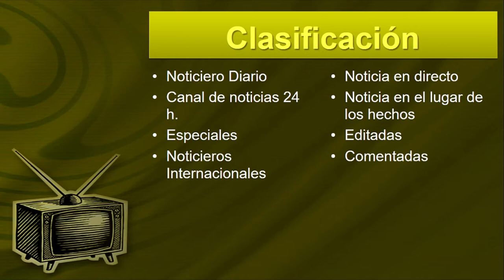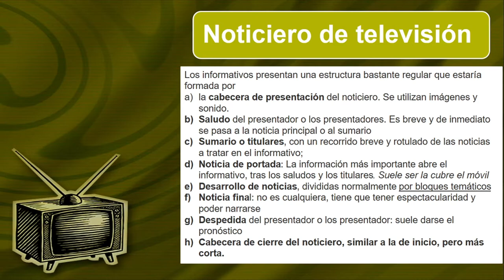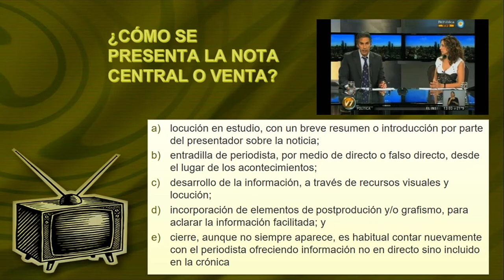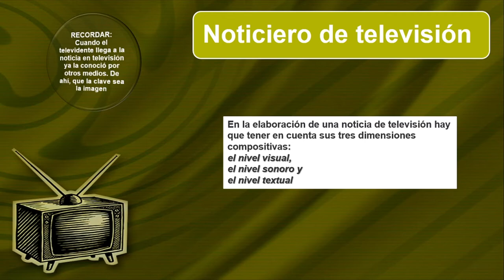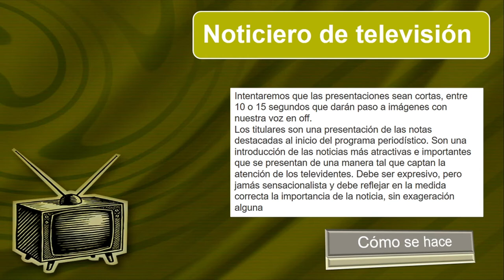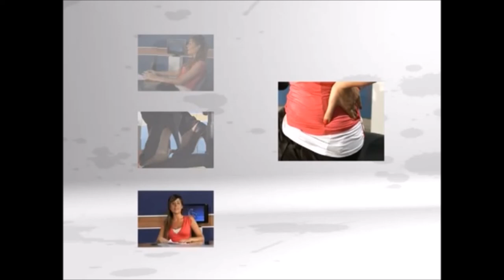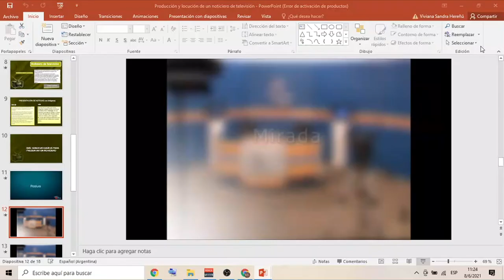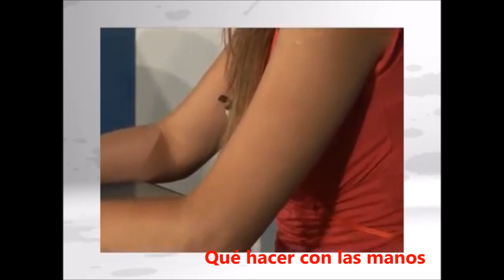Clase virtual Presentador de noticias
Conceptos básicos para entender cómo presentar noticias en un informativo televisivo.